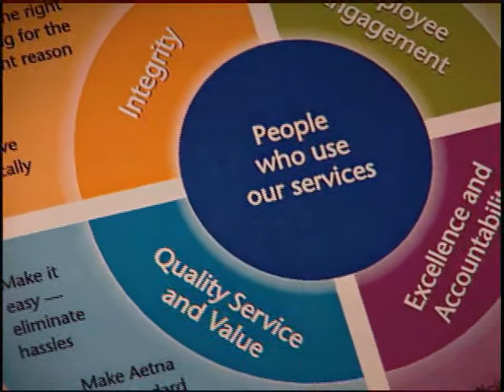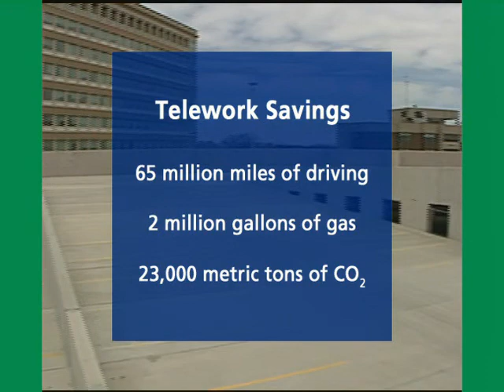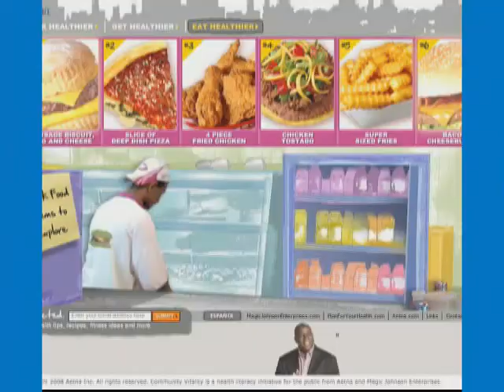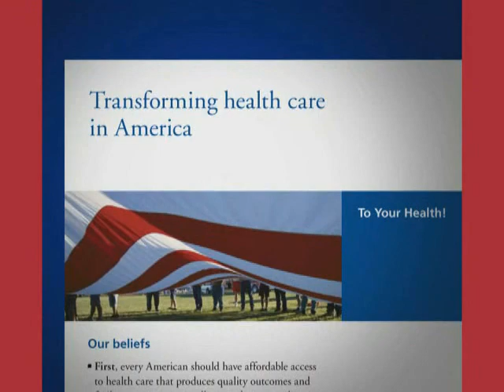Aetna CEO Ron Williams on Sustainability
Business Roundtable member and Chairman and CEO of Aetna Inc., Ronald A. Williams, discusses what his company is doing to promote sustainability. This video is part of a series released on Earth Day 2009 in conjunction with Business Roundtables Enhancing Our Commitment to a Sustainable Future: 2009 Progress Report. In this report, 77 CEOs from leading U.S. companies reported on their personal and corporate commitments to sustainable business practices. Business Roundtable member companies represent virtually every sector of the economy, with more than $5 trillion in annual revenues and nearly 10 million employees.